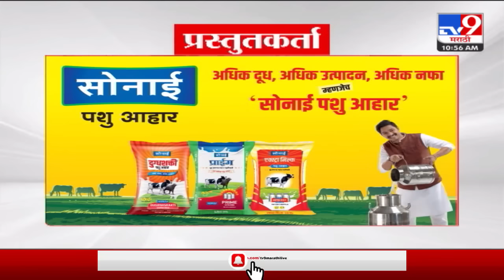4 मिनिट 24 हेडलाईन्स | 4 Minutes 24 Headlines | 11 AM | 13 October 2023 | Marathi News